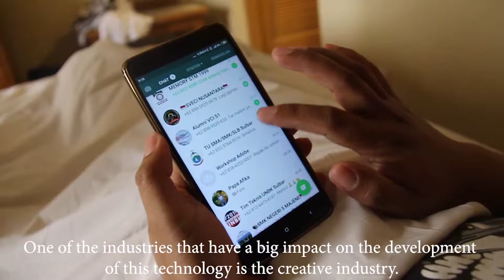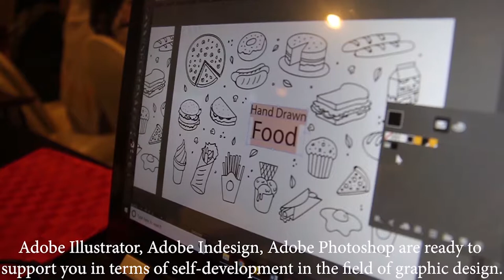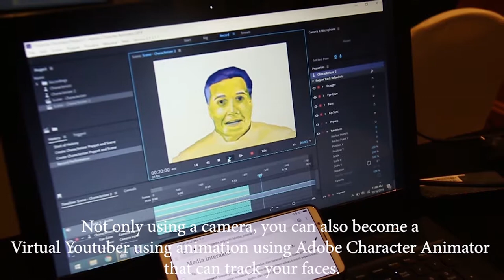Video about Creativity in Indonesia Education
This was  made by educators who participated in an Adobe in Education professional learning event in Jakarta, Indonesia run by Dr Tim Kitchen from Adobe.